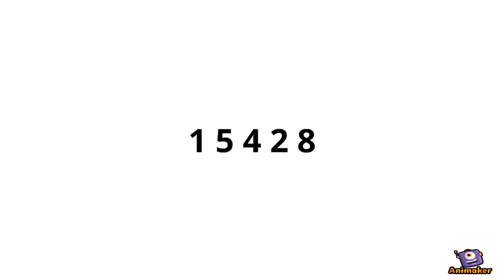BUBBLE SORTING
Animated Video created using Animaker A sorting technique